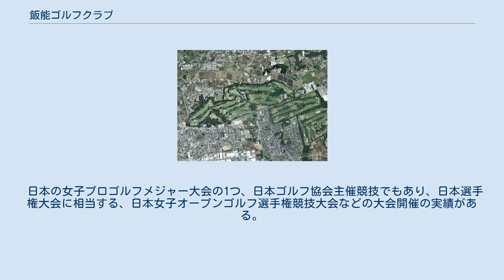飯能ゴルフクラブ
飯能ゴルフクラブ（はんのうゴルフクラブ）は、 埼玉県飯能市芦苅場に広がるゴルフ場である。
 埼玉県飯能市芦苅場にゴルフ場の建設計画が持ち上がったのが、1955年（昭和30年）、日本セメント株式会社の工場の計画が進められていた、しかし、地元から反対運動がおこり、その計画は実現しなかった。
その後、大東文化大学の移転の計画があったが、平島敏夫が現地を見てゴルフ場の建設を提案した。
 新たなゴルフ場の建設に向けて、1959年（昭和34年）1月、「株式会社飯能ゴルフ倶楽部」が設立され、「飯能ゴルフクラブ」は東谷傳次郎などで進められた。
1957年（昭和32年）、飯能市に対しゴルフ場の建設を申入れ、市が賛同し協力を約束したことに始まる。
 1957年（昭和32年）2月、コース設計は、井上誠一の後を受けて「鷹之台カンツリー倶楽部」を開場させた和泉一介に、クラブハウスの設計を株式会社中山克己建築設計事務所に依頼した。
1960年（昭和35年）10月28日、18ホール規模の株主会員制のゴルフ倶楽部が開場した。
コースは、歴史を感じさせる古木により各ホールが仕切られ、バンカーが巧みに配された林間コースである。
ゴルフ場の中ではオーソドックスな設計である。
 日本の女子プロゴルフメジャー大会の1つ、日本ゴルフ協会主催競技でもあり、日本選手権大会に相当する、日本女子オープンゴルフ選手権競技大会などの大会開催の実績がある。
 〒357-0013 埼玉県飯能市芦苅場495番地